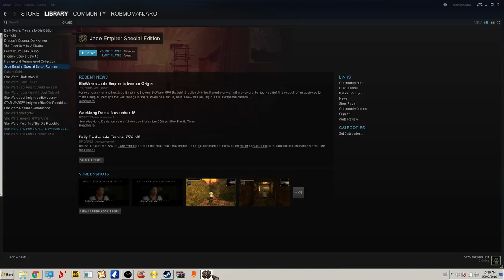ROBMO'S SUPA EPIC MYSTICAL KUNG FU ADVENTURU Episode 6 - aru